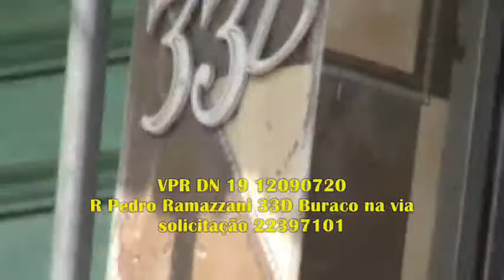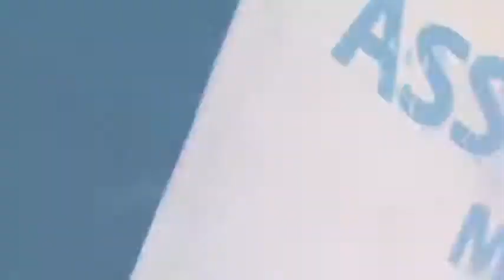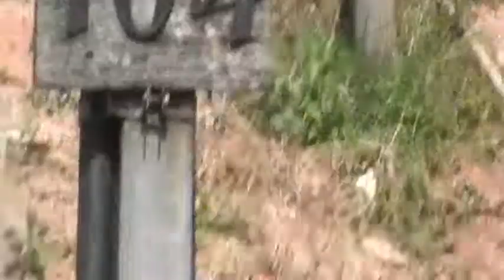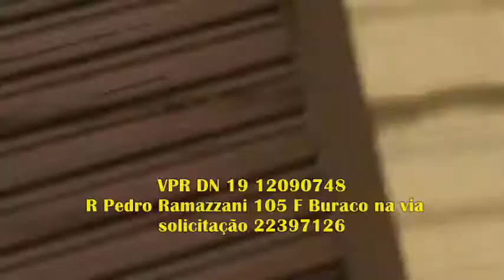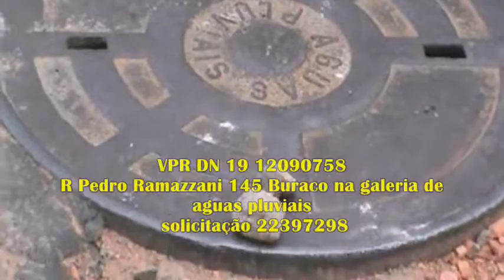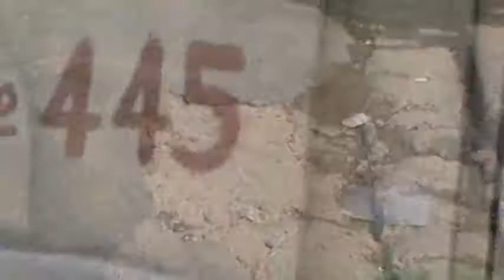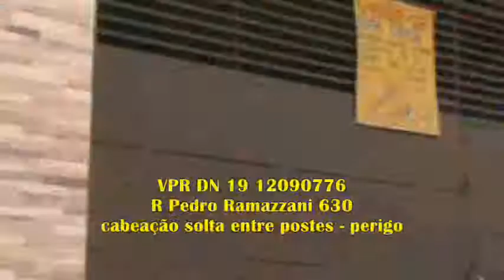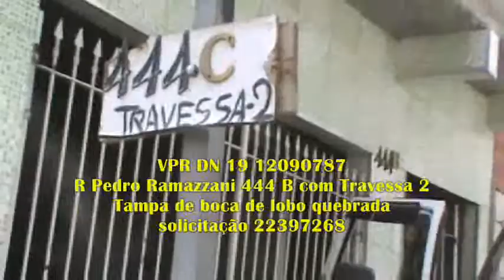VPR DN 19 12090700 R Pedro Ramazzani Completo 2º Vez